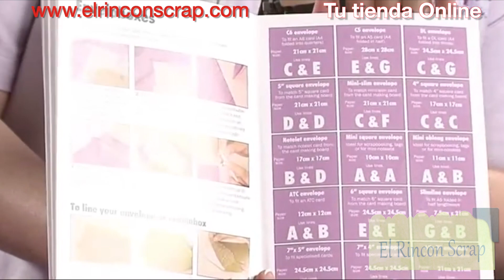THE ULTIMATE PRO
THE ULTIMATE PRO es una multiherramienta con la que podrás plegar, doblar, marcar embosing, hacer lazos, cortar...
Para poder realizar tarjetas, sobres, cajas... Todo ello integrado en un practico maletín.
Marca: Crafter´s Companion